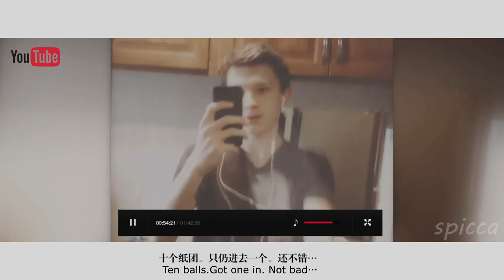Double 1 (TomhollandxDavidMazouz, FreddieHighmorexDavidMazouz) SLASH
ABO+RPS story
David Bale (Omega): Intelligent, neat, like put things in order.
Freddie Highmore (Alpha): Intelligent, gentleman, like play tricks on David Mazouz.
Christian Bale (Omega): David Bale's father.
David Mazouz (Omega): Otaku, cute, like live broadcast and video games.
Tom Holland (Alpha): Dynamic,honest, have a band. Tomholland and David Mazouz are good friends.

Story:
Bale Family and Highmore Family were friends for many years. Chiristian Bale requests his son - David Bale to marry to Freddie Highmore.
In order to escape from this unwilling engagement, David finds David Mazouz on youtube. He looks just like David Bale.
These two David exchange identity into eath other, and the love story begins...